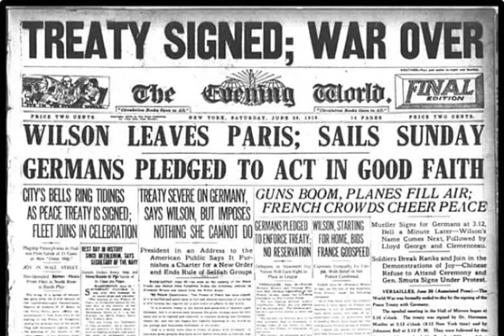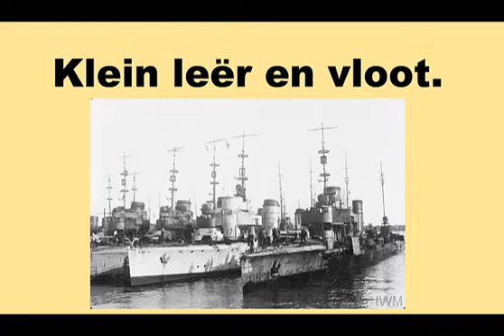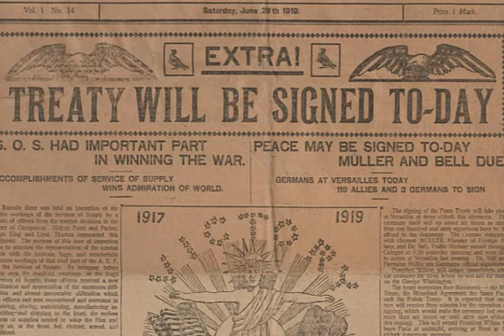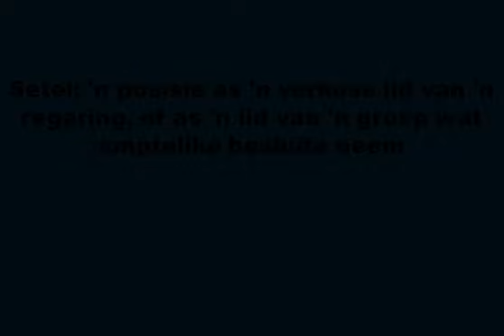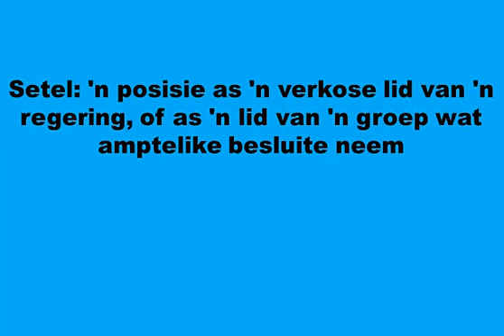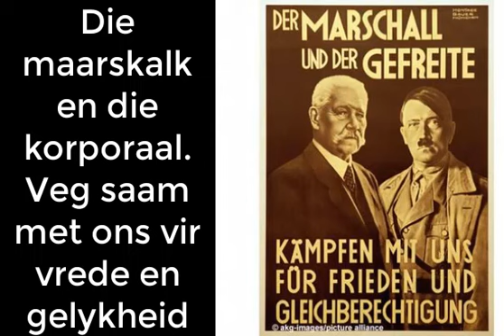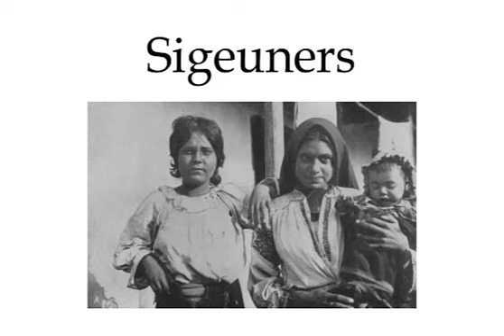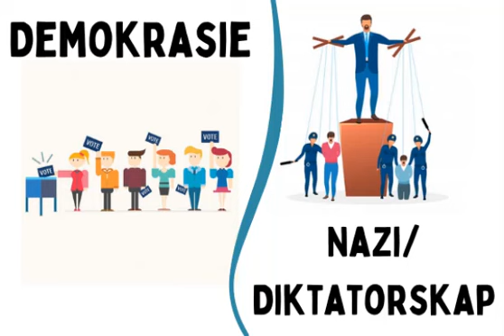Die Totstandingskoming van Nazi Duitsland (Deel 1/3 - Wêreld Oorlog 2)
Die Totstandingskoming van Nazi Duitsland -video 1/3
Vir Graad 9 Geskiedenis leerders, 'n kort opsommende video wat handel oor Nazi's en hoe Hitler die kanselier van Duisland geword het, wat gelei het na die 2de Wêreld oorlog. Die inhoud is KABV georiënteerd.